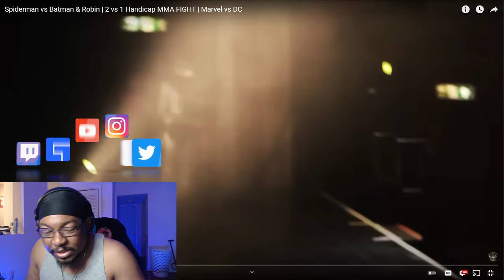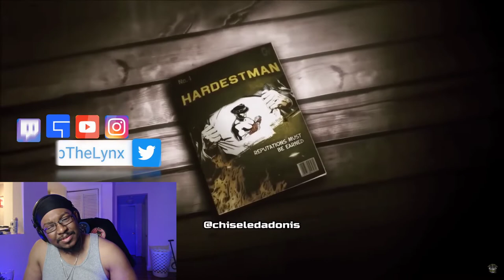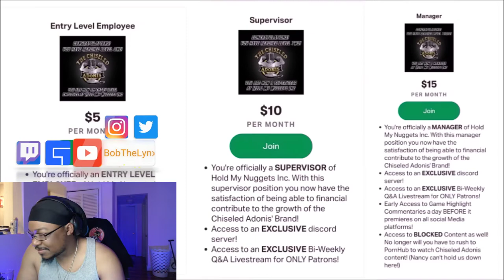[Reaction] Chiseled Adonis - Spiderman vs Batman & Robin | BobTheLynx Reacts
❤️ Help me reaching my Goals below
🤙 Share Goals: 30
🤙 Like Goals: 20
Other ways to support the brand...